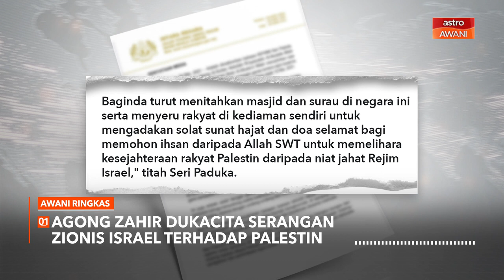AWANI Ringkas: Agong zahir dukacita serangan Zionis Israel terhadap Palestin